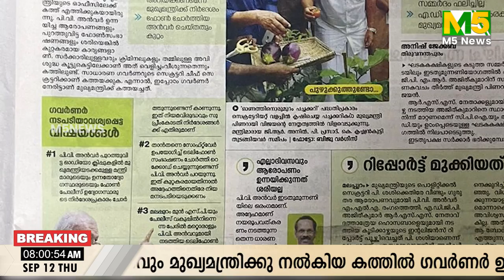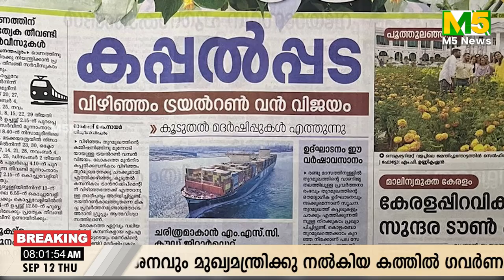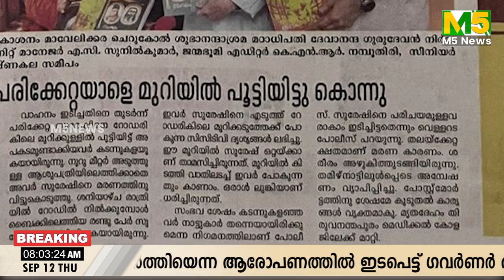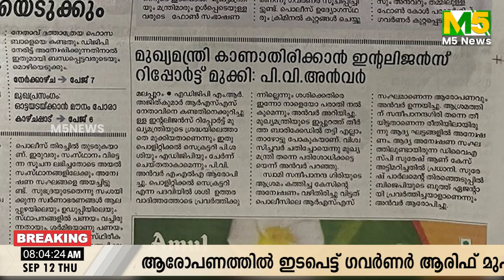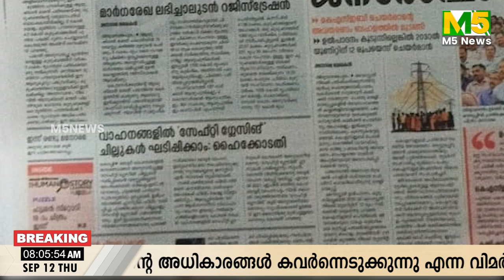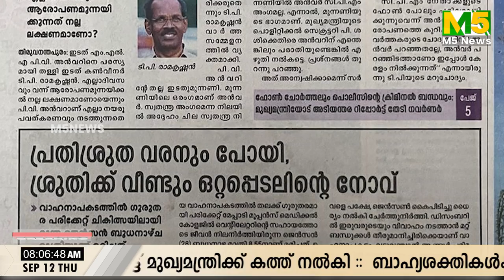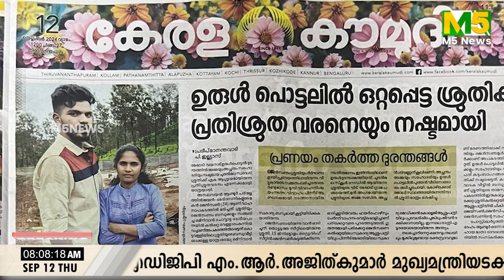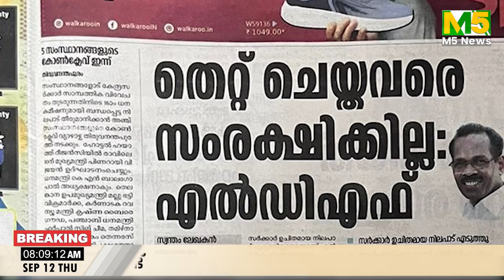ഇന്നത്തെ പത്രങ്ങൾ പറയുന്നത് | NEWSPAPER ANALYSIS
TODAY'S NEWSPAPER ANALYSIS